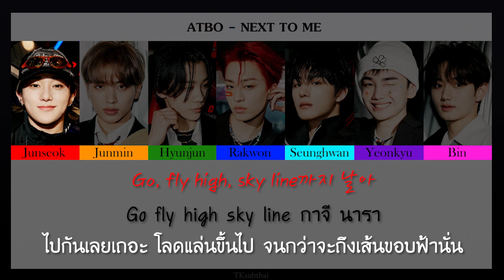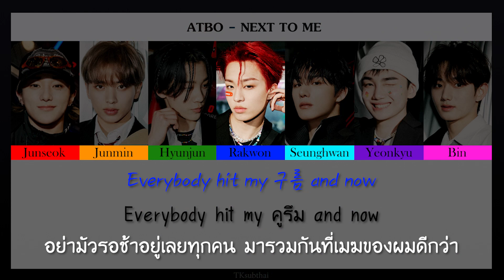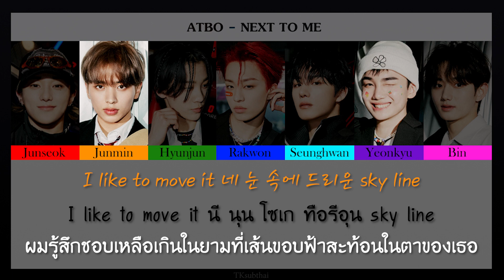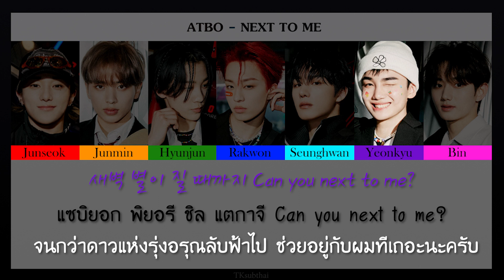에이티비오 (ATBO) - Next to Me [Color Coded Thaisub]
มาตามรีเควสแล้วครับผม ขออภัยที่อาจทำให้รอนานนะครับ หลังจากที่ได้ลองฟังเพลงเต็มนอกเหนือจากเมดเลย์แล้วก็ดีตามที่คาดเลยครับ ผมชอบท่อนฮุคแล้วก็เสียงของจุนมินมาก คอนเซ็ปต์นี้ก็เข้ากับตัววงเหมือนกันนะครับ...ทั้งนี้หากผิดพลาดประการใดก็ขออภัยมา ณ โอกาสนี้ด้วยนะครับ